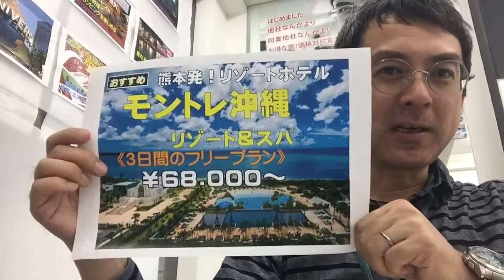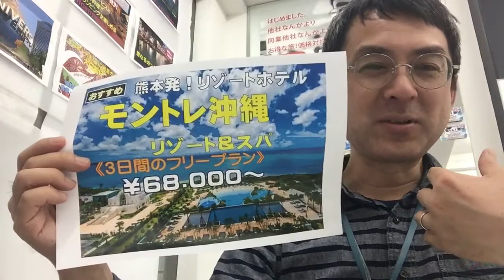熊本発・人気のモントレ沖縄スパ&リゾートに泊まる三日間の旅